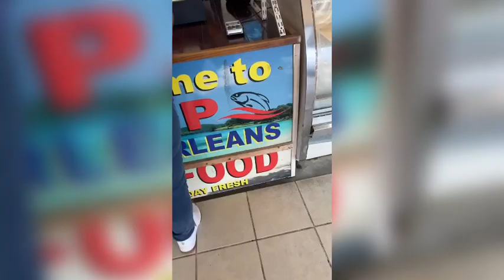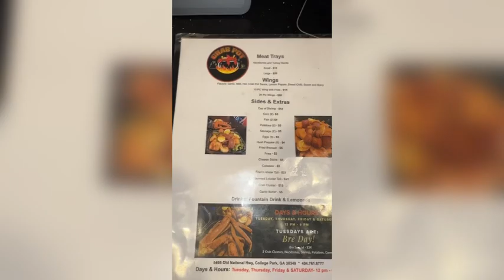ATLANTA SEAFOOD TOUR 🦀🦐🦞